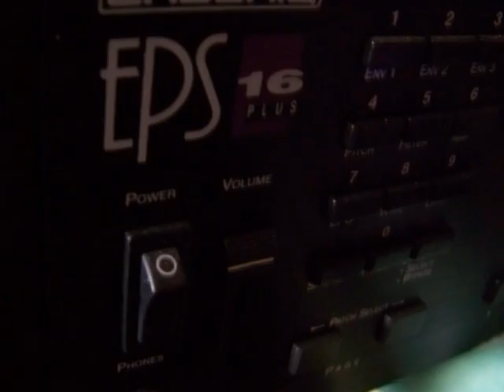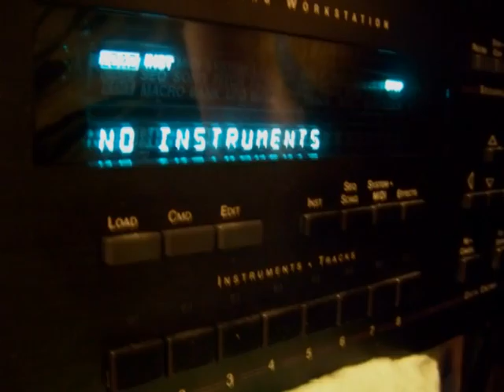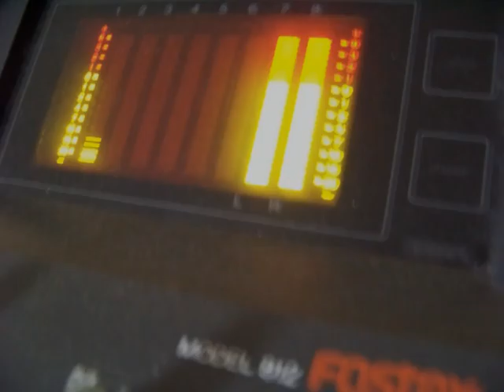ensoniq eps 16 plus vol.6 minouagrifffeproduction 42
studiomag demo ensoniq improv. 100% ensoniq
seq:  ensoniq eps 16+
fx :    ensoniq dp pro/eps 16+